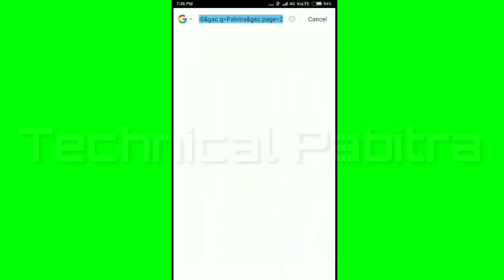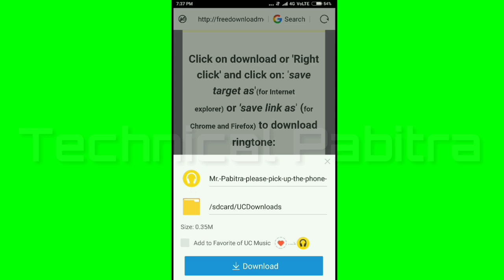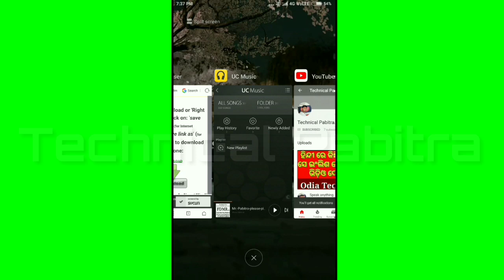How to Make Your Own Ringtone With Own Name - Technical pabitra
My Mobile - OnePlus 9R
My Secondary Mobile -Redmi Note 7Pro
My Laptop - Lenovo idea Pad
 My Earphone- OnePlus Bullete Z
My Mic - Boya M1
My Studio Mic
My Finger Sleeves For Gaming
My Shoe - Nike
My Wifi -
My Power Bank -
My Watch -
My Jacket - Addidas
ନିଜ ନାମ ରେ କେମିତି ରିଙ୍ଗଟୁନ୍ ବନେଇ ପାରିବେ ଦେଖନ୍ତୁ

 Hi Friends This Is Pabitra Welcome To My Technical Pabitra YouTube Channel

.HAVE. A. NICE. DAY.